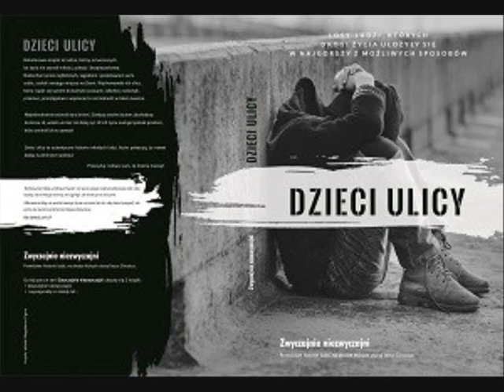Zwyczajnie niezwyczajni_Dzieci ulicy